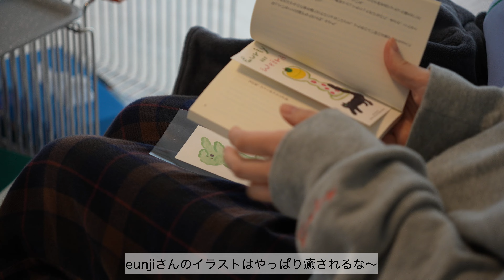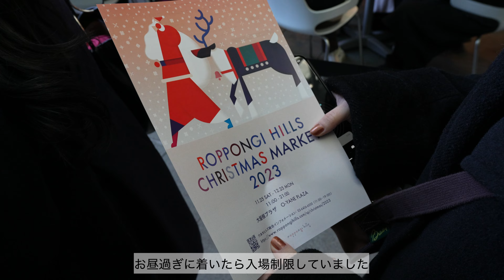【vlog】雨の日のモーニングルーティン｜自分へのご褒美多めのクリスマス2日間｜早起きして家と自分のリセット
こんにちは、kekeです。
週末1回UPを目標に、日々の記録を投稿しています🕊️

予定のない雨の日こそ、やらずに放置していた家のことや
自分と向き合う時間が作れる気がしています。
7時起きのモーニングルーティンと、
自分へのご褒美を多めに与えたクリスマスをまとめました笑

いいねやコメントをいただけると励みになります！